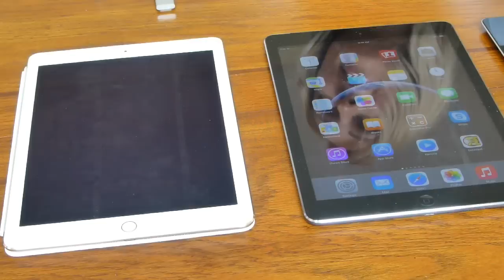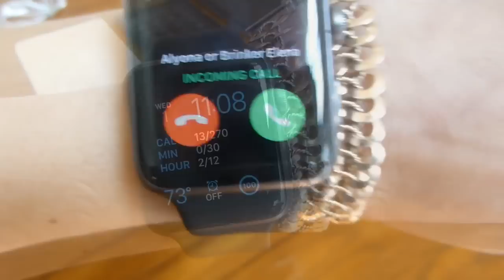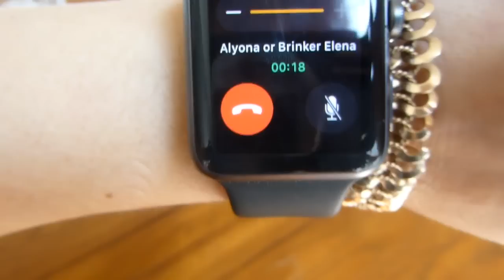США Интервью со специалистом о Apple гаджетах от katvickas98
Сегодня мы поговорим о продукции от Apple-iPod-iPad-iPad2-iPad Air - iPad Air2- iPhone-Apple watch-Apple pay и функции новых гаджетов.США Интервью со специалистом о Apple гаджетах от katvickas98Если Вы активный,позитивный и добрый человек-добропожаловать на мой канал